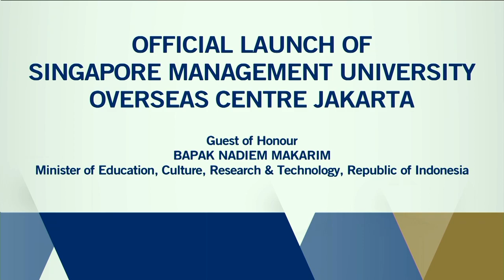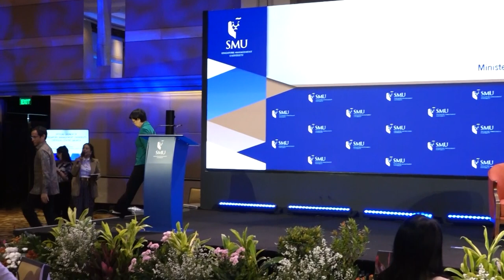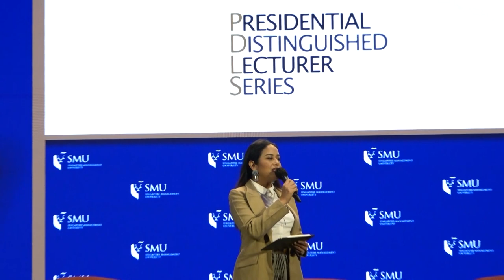SMU Overseas Centre Jakarta - Official Launch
SMU officially launched its first Overseas Centre in Jakarta, with Guest of Honour Mr Nadiem Makarim, Minister of Education, Culture, Research, and Technology of the Republic of Indonesia, sharing his deep insights on the future of education at a fireside chat moderated by SMU President Prof Lily Kong. Minister Nadiem spoke of how nations can come together to collaborate to overcome global challenges; key areas of collaboration where Indonesia and Singapore can reap the greatest potential for beneficial outcomes; and, his hopes to enhance university students’ access to cross-cultural learning opportunities in both Singapore and Indonesia.

Ambassador of Singapore to Indonesia, His Excellency Kwok Fook Seng and SMU President Prof Lily Kong, then marked this significant milestone with a traditional Indonesian gong ceremony at Grand Hyatt Jakarta on 6 December 2022.

The audience - comprising more than 200 of SMU's university, industry and government partners, alumni, faculty, staff and students – were also treated to a lively hip hop dance by our alumni dance group, SMU Eluminix.

In conjunction with the launch, SMU brought its Presidential Distinguished Lecturer Series (PDLS) to Jakarta, the first time PDLS was held outside of Singapore. Moderated by Prof Lily Kong, the panel comprising – Ms Shinta Widjaja Kamdani, Chief Executive Officer, Sintesa Group; Mr Aldi Haryopratomo*, Entrepreneur on Sabbatical; Mr Bernard Tan, Country President (Singapore) / Managing Director APP, Sinar Mas and Mr Gulshan Harjani^, SMU Alumnus (BBM 2005) and Founder and Chief Executive Officer, CommunicatingWorld – discussed Building a Sustainability Talent Pipeline for Indonesia.

It was an informative and in-depth discussion among the panelists who shared insights on the type of knowledge and skills required by Indonesians to contribute to climate action more meaningfully, as well as to benefit from the growth in the sustainability sector, and how to plug this gap.

Video Chapters
00:00 Welcome and National Anthems
05:40 Welcome Remarks by SMU President Prof Lily Kong
24:48 Fireside chat with Minister of Education, Culture, Research, and Technology of the Republic of Indonesia, Mr Nadiem Makarim
01:04:46 Performance
01:08:20 Official Launch of SMU Overseas Centre Jakarta
01:12:13 Presidential Distinguished Lecturer Series